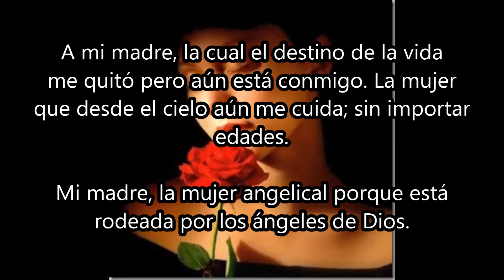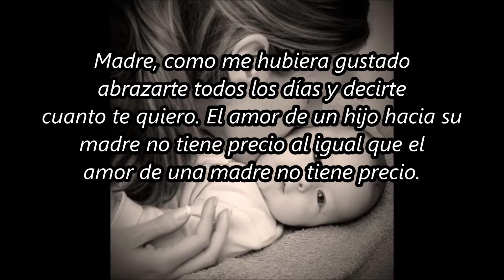Poema A MI MADRE por Roberto Rullan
Cancion por Alejandro Fernandez
Cuando se Pierde una Estrella